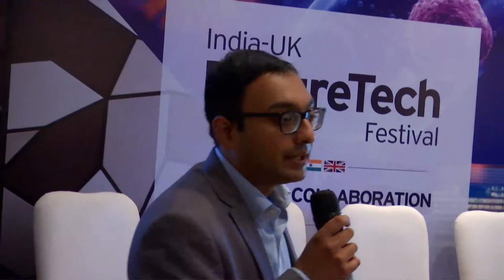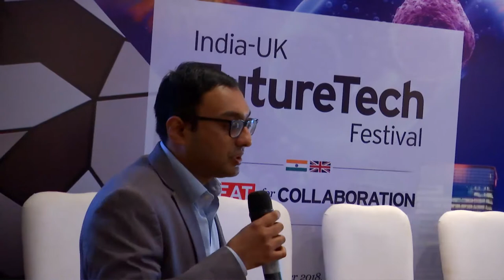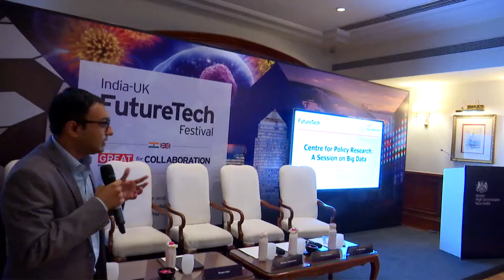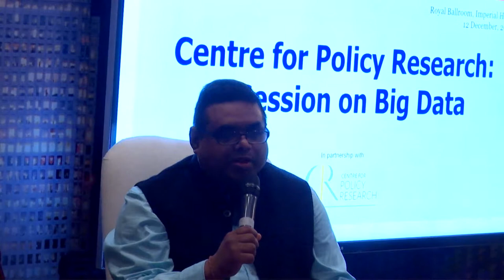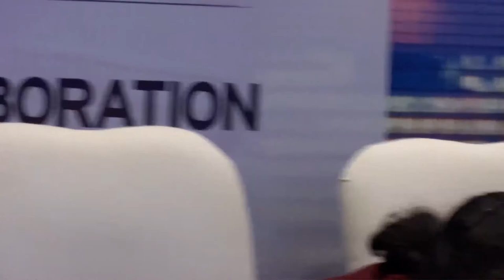Centre for Policy Research - A Session on Big Data at India-UK FutureTech Festival (Emily Eden)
BigData can provide valuable insights for governance and innovation in today's world. But when talking data, conversations can carry a heavy focus on privacy and data protection. This session will aim to bring more balance to the conversation by focussing on the potential that big data offers to address common global problems, and the innovative policies and collaborations that can provide the landscape for change.

India-UK FuturetechFest is a thought leadership summit bringing together business, policy makers, venture capitalists, scientists and entrepreneurs. Announced by Prime Ministers Narendra Modi and Theresa May in April 2018, the festival is a major initiative under the India-UK Technology Partnership.

With key themes exploring how we WORK, LIVE and PLAY it will deliver thought-leadership, roundtable discussions and will provide opportunities for collaboration at national and regional level in AI/ Data, India UK Tech Hubs, Cluster Partnerships, Future Healthcare, Future Mobility, Fintech and Cyber Security.